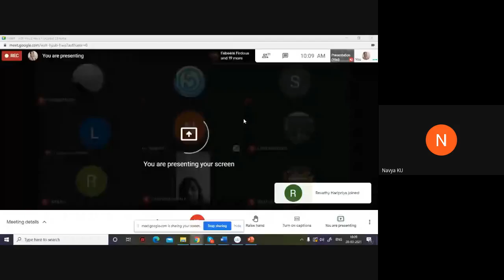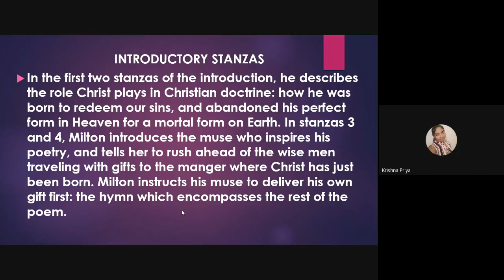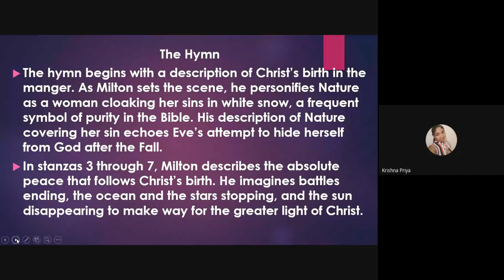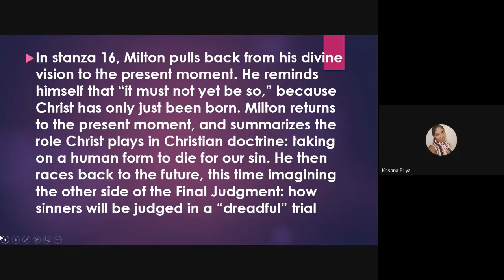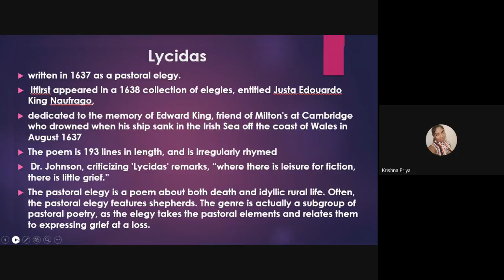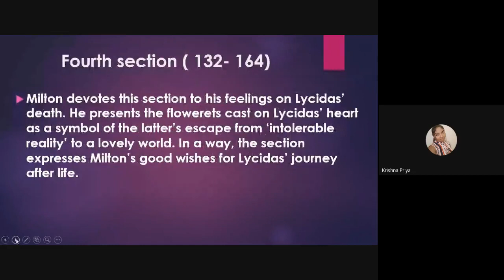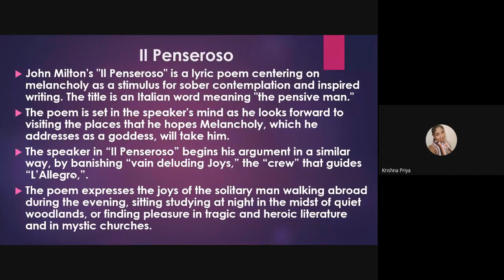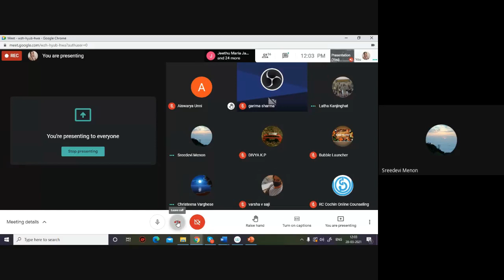MEG 1 4of10 July 2020